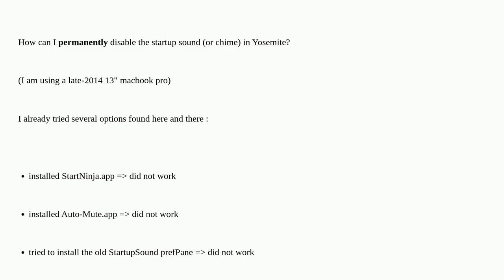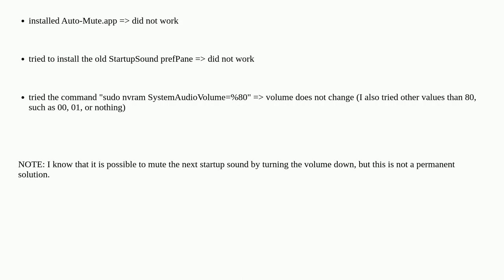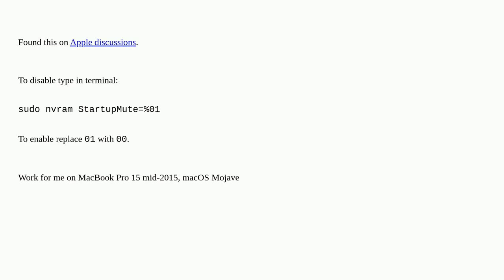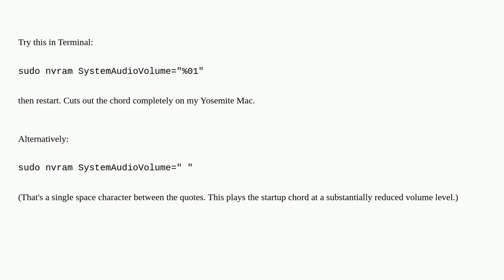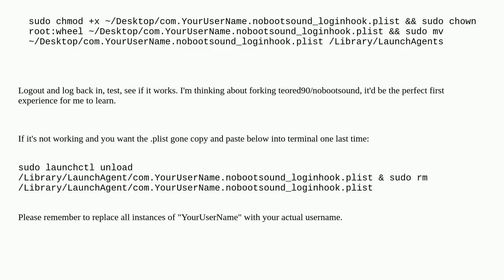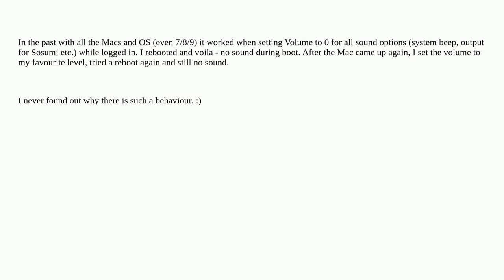Apple: Disable OS X startup sound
Disable OS X startup sound

A special thanks goes out to the community

  sound-volume macos